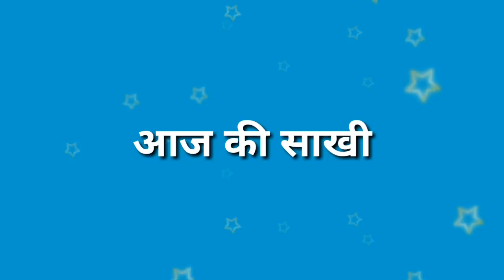ये साखी सुनने के बाद आप भी जान जाएंगे कि भगवान के घर देर है मगर अंधेर नही || nirankari sakhi